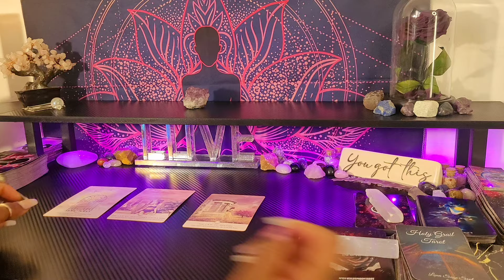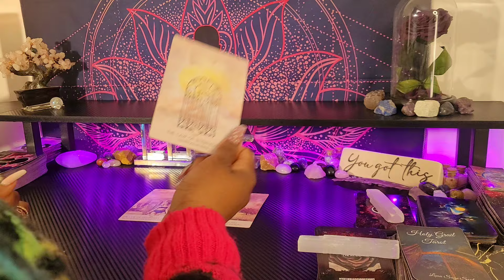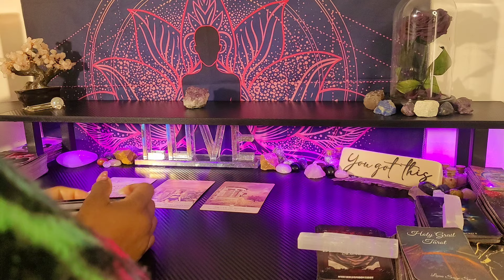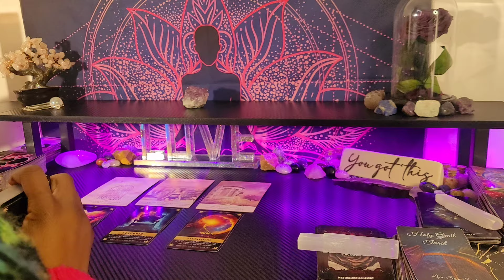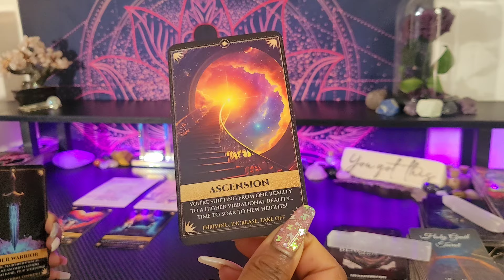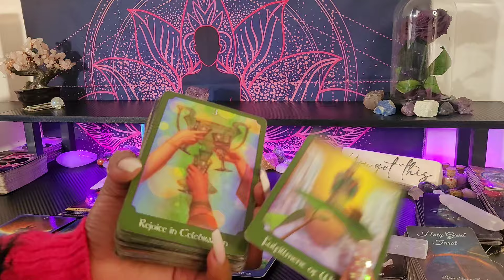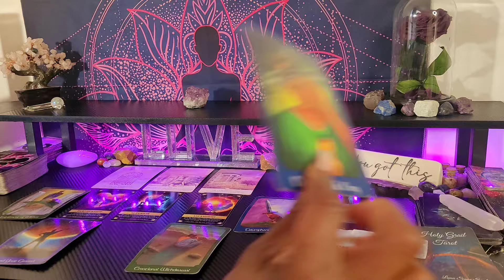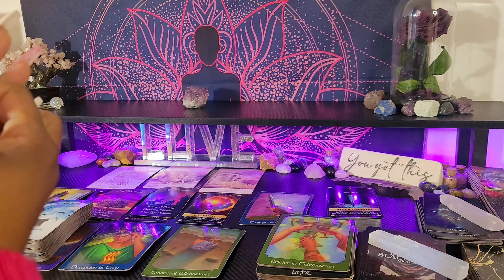♍️ VIRGO/THE JOKE IS ON THEM-UR UNFAZED/WHEN YOU'RE REALLY DONE YOU'RE! PROTECT YOUR PEACE💜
👑KINGS & QUEENS👑

My ☀️♍
My  🌙 ♊